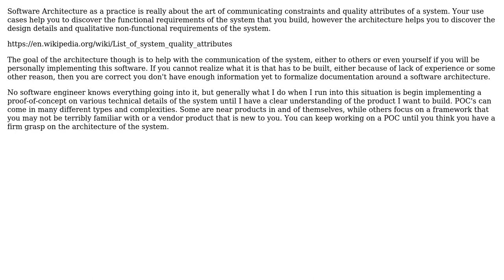Doubts about build/describe a software architecture after the requirements phase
Software Engineering: Doubts about build/describe a software architecture after the requirements phase

With thanks & praise to God, and with thanks to the many people who have made this project possible! You are responsible for your own actions.